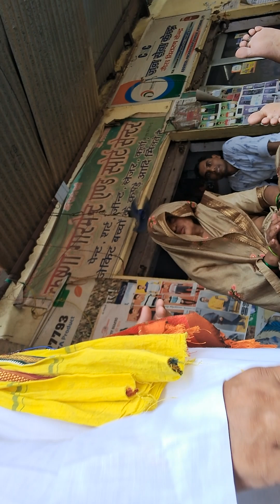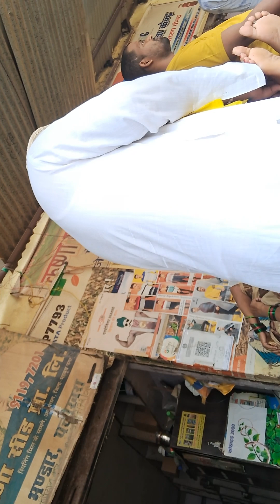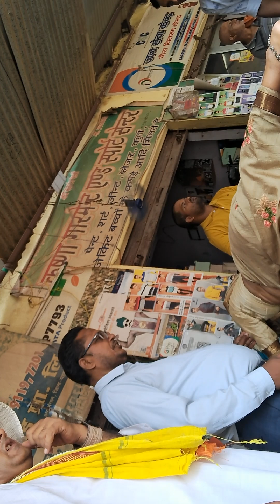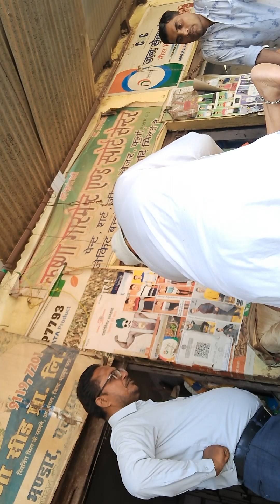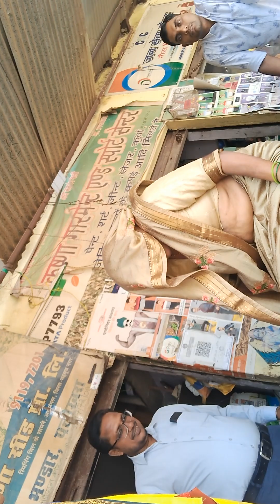15 September 2024